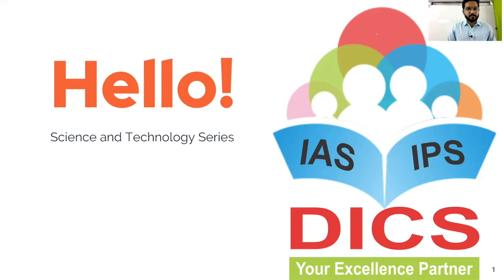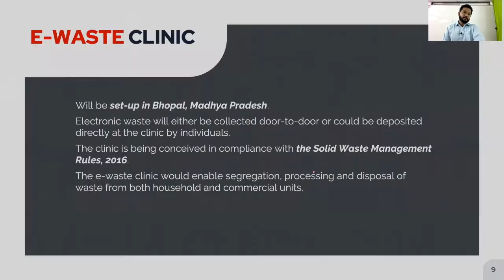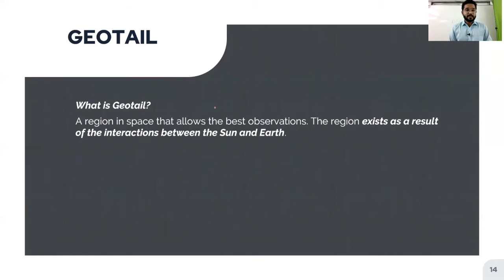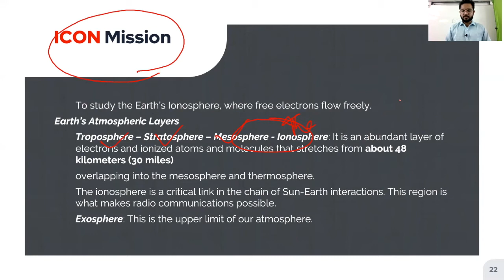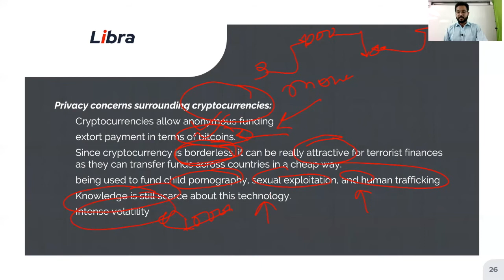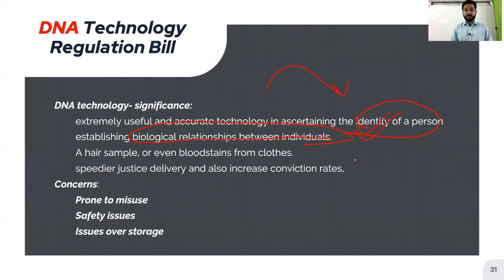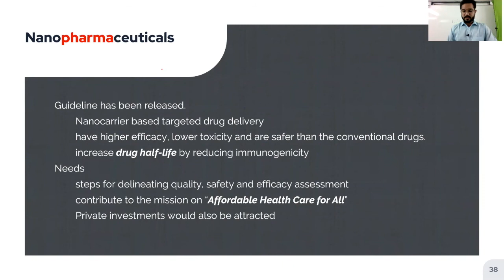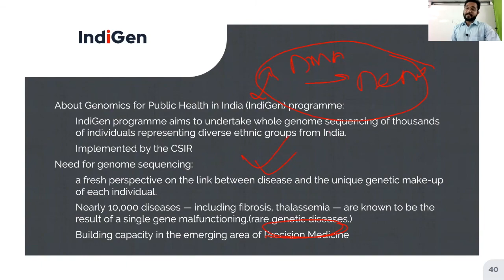Most important current affairs of Science and Technology|October 2019|For UPSC-CSE 2020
On an average science and technology has a weight of 15% in UPSC CSE prelims. Mostly questions are from current affairs. DICS has made an effort to cover current affairs of S&T in most comprehensive manner.